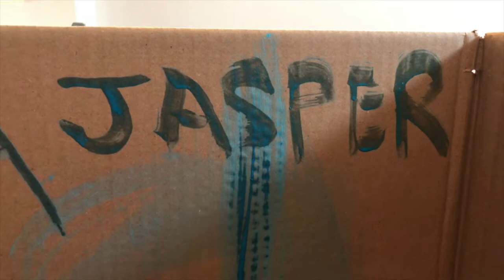[JJ] Colour Box